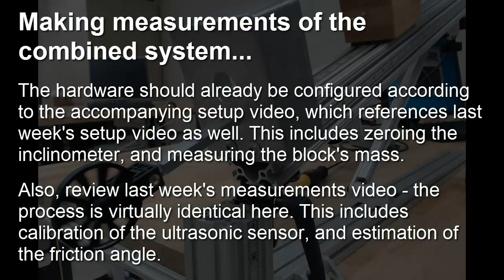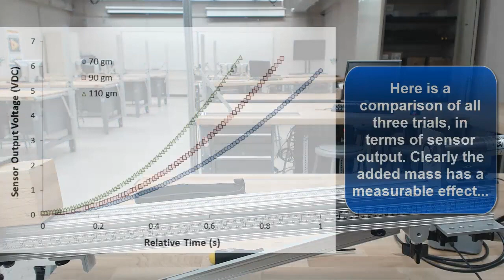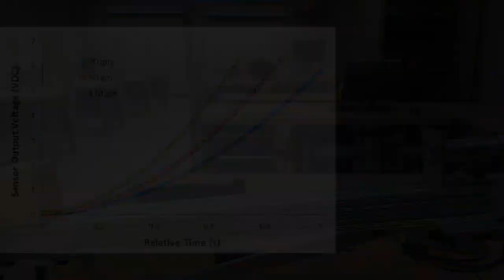System in Constrained Motion Measurements